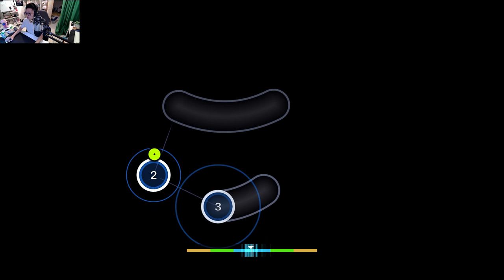least confident aim player imaginable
mouse shake lmfao

Player: Andy/Pundy
Settings (typically): FD + Fiesta/Old/NX/Prime2 Note Skin
Footwear: Skinners, Nike Free Runs 2018, IDEGG Socks
Camera 📷: S23 Ultra (2023)